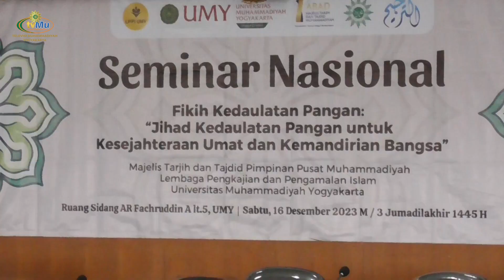CERDAS MENCERAHKAN | SEMINAR FIKIH KEDAULATAN PANGAN